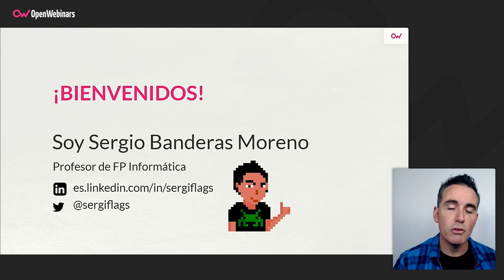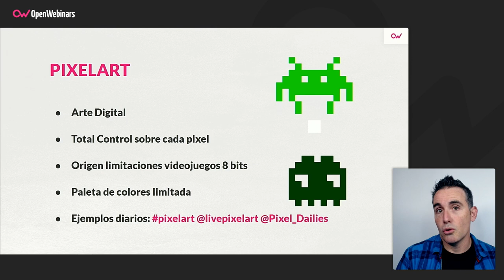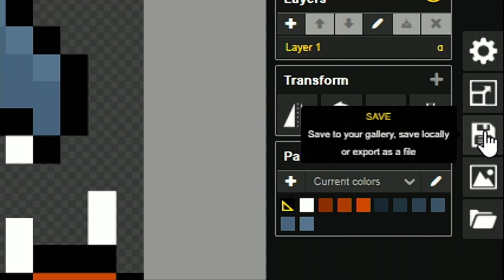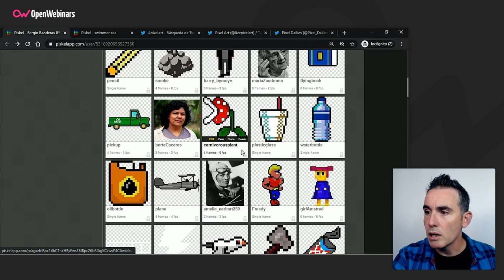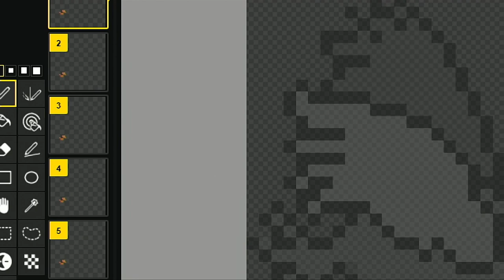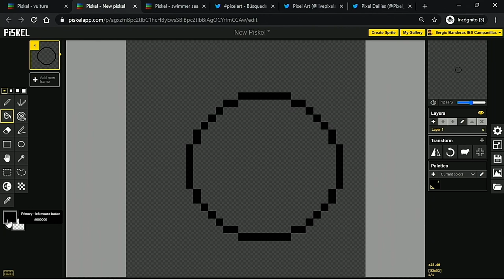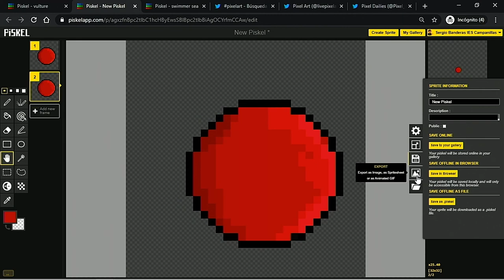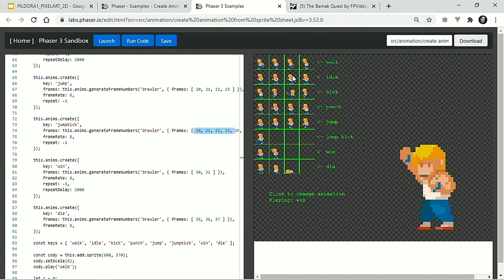Creación de personajes animados 2D pixelart con Piskel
En esta primera píldora del curso de desarrollo de videojuegos básicos con Phaser, el profesor del mismo nos habla sobre el proceso de creación de personajes animados 2D pixealrt con la herramienta Piskel.